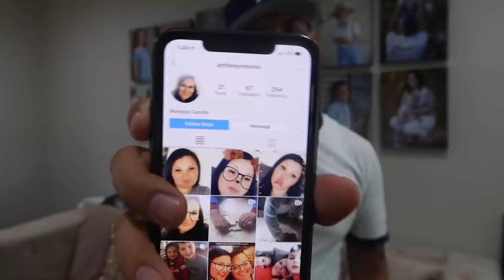I Got Candy Back With Something She Hates!!!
Since our comments are disabled, we will be choosing our next post notification shout out from IG
nestor_aguilar323 & Glambycandy_ last photo

Send Us Letters:
Candy Pereida Aguilar